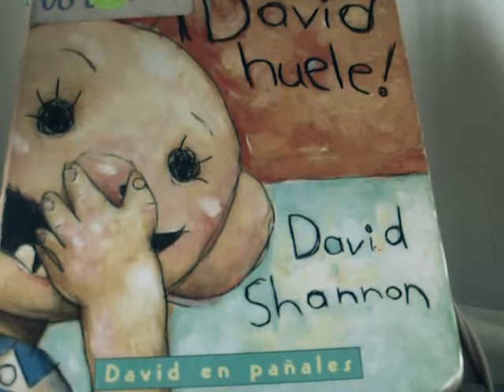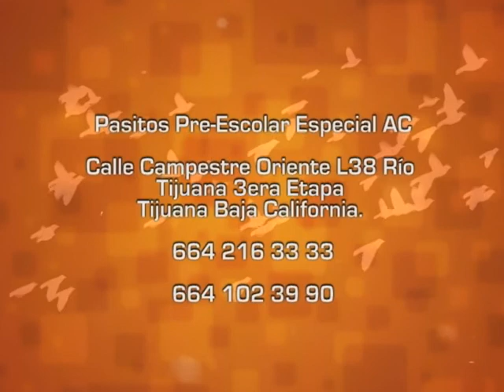Fundación Pasitos: En apoyo a familias que viven con el autismo